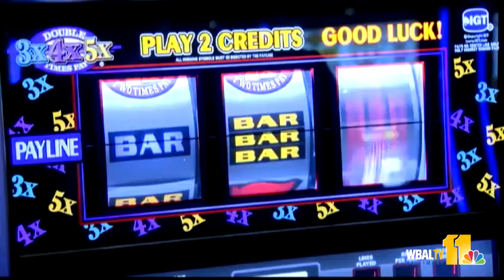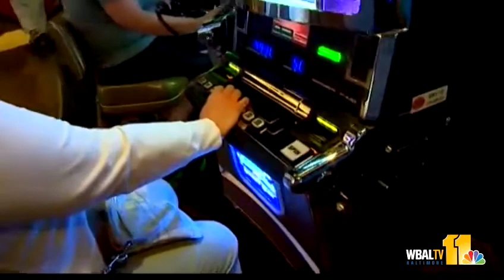Officials discuss gambling expansion in state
The governor and House speaker met with the city's delegation to air out concerns about expanding gambling in the state.